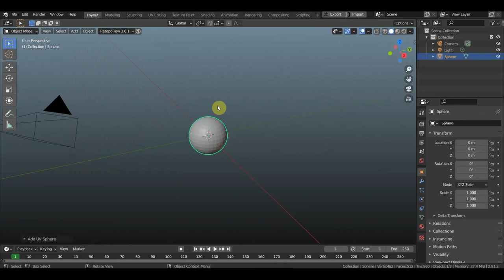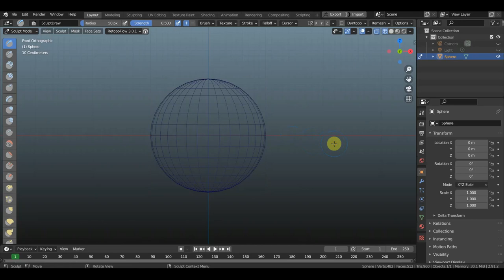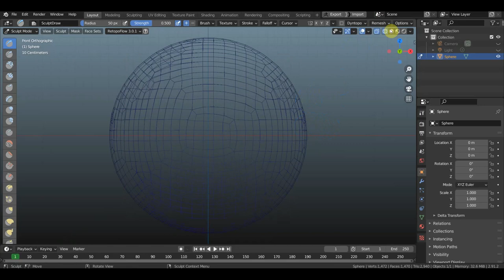BLENDER 2.91 Как сделать Remesher